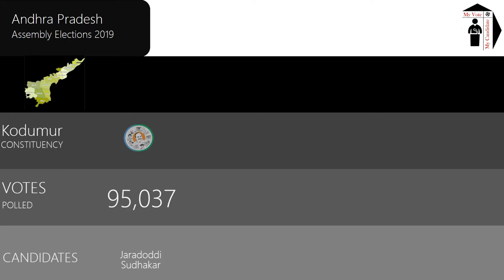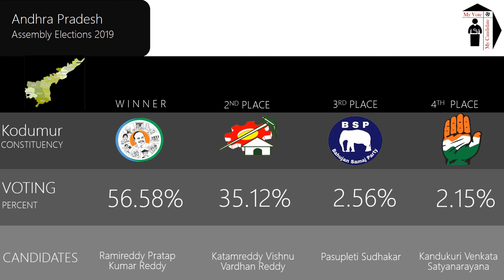Kodumur Assembly Constituency